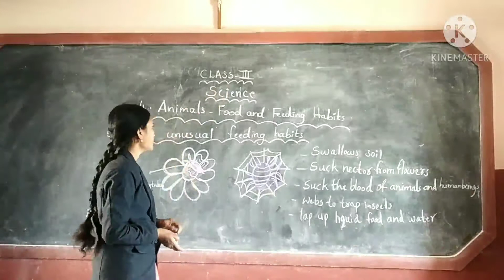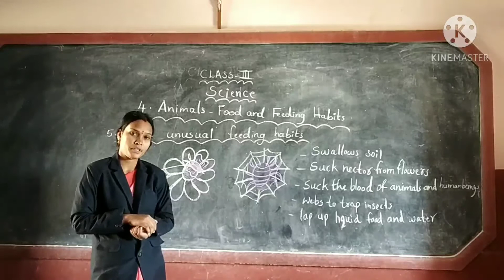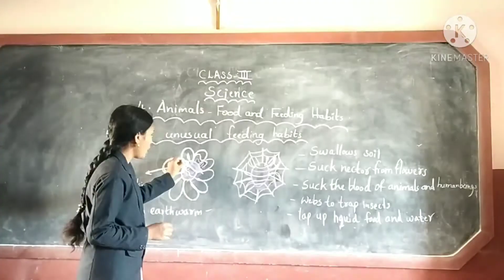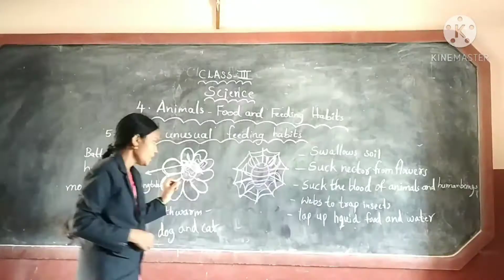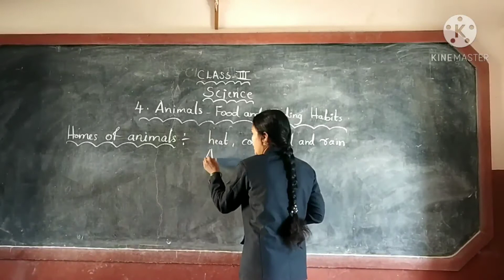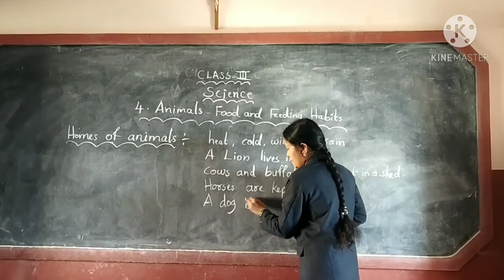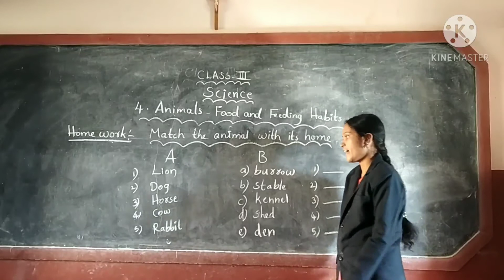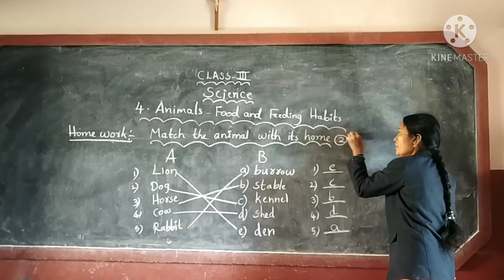3rd class science animals food and feeding habits